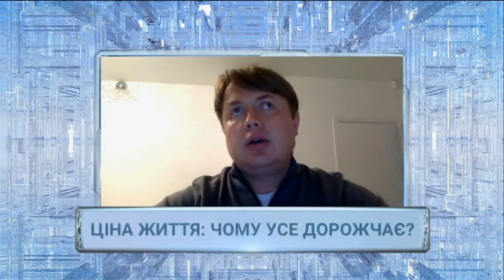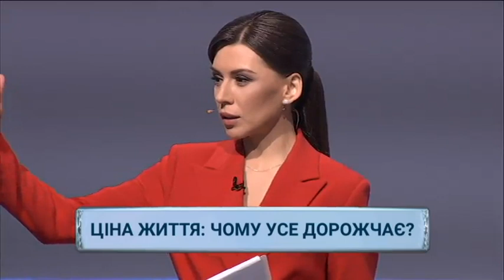"МИР чи ВІЙНА" випуск за 30 квітня 2021 року (Частина 1)